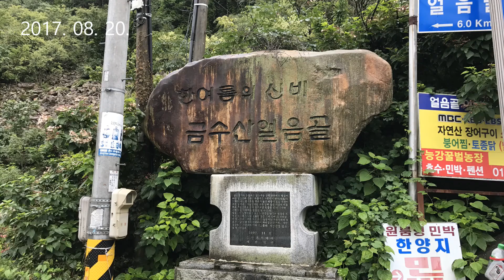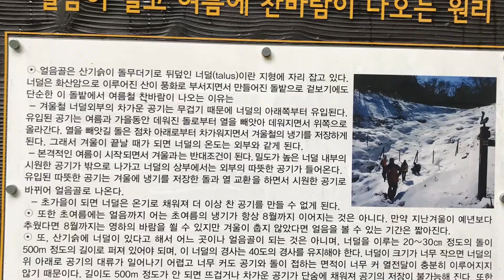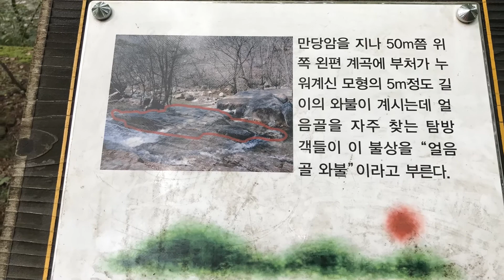[산드레산악회] 충북제천 금수산 얼음골 20170820 ✨✨ '금수산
금수산 얼음골 산드레산악회 산드레산악회_금수산얼음골 20170820